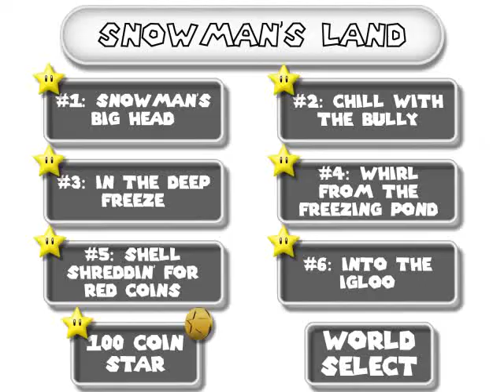#10: Snowman's Land Menu - Super Mario 64 Walkthrough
Token Toad doesn't seem to like what's going on here...